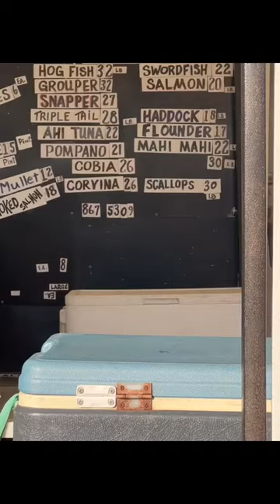Buy and Cook Florida Triple Tail Fish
Come with as we buy Florida Triple Tail from Joe's Fresh Catch at the Coconut Point Farmers Market and cook it at home with our Made In pans!